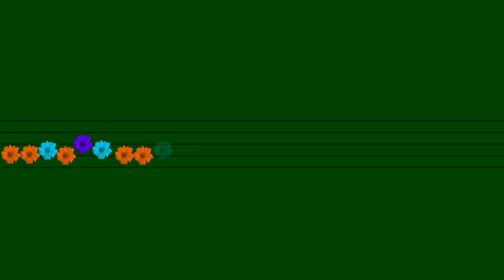슈베르트의 세레나데(Schubert Serenade)Schwanengesang D. 957 No 4/Mandolin by 박영순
슈베르트의 세레나데(Schubert Serenade)
Schwanengesang(백조의 노래)  D. 957 No 4

* 백조는 죽기전에 딱 한번 운다고 합니다. 그런 마음을 담은 사랑의 고백 노래입니다. 슬프기도 하고 아름답기도 한 세레나데는 밤에 여인의 창가를 향해 사랑을 담아 노래하는 곡입니다.